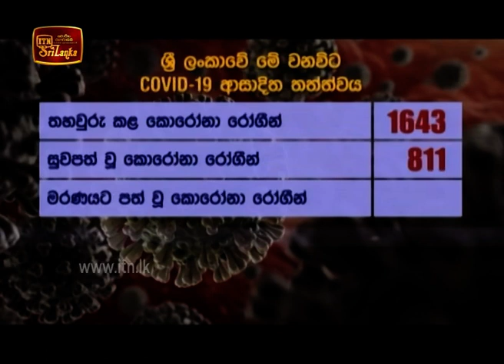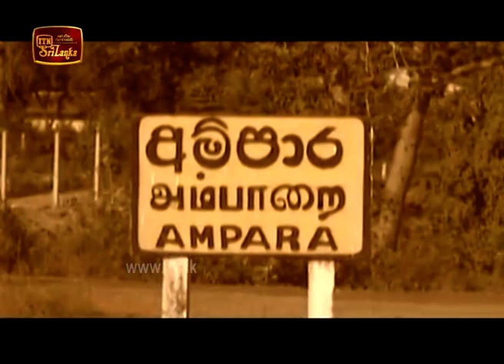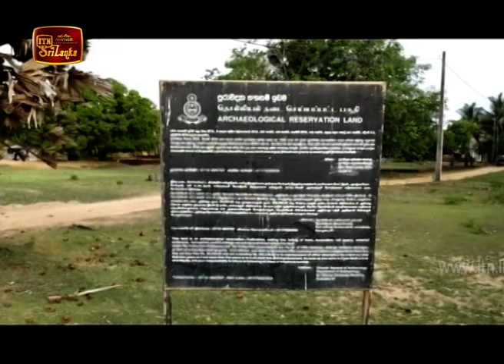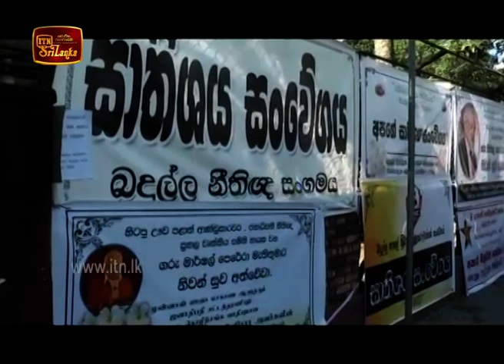ITN News 2020-06-02 | 12.00 PM